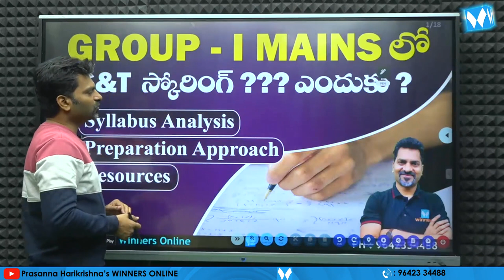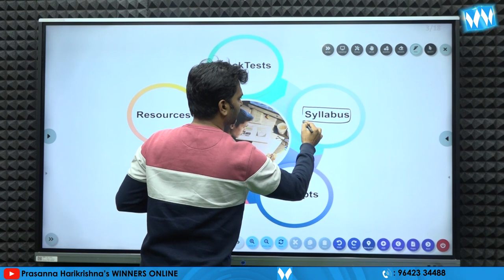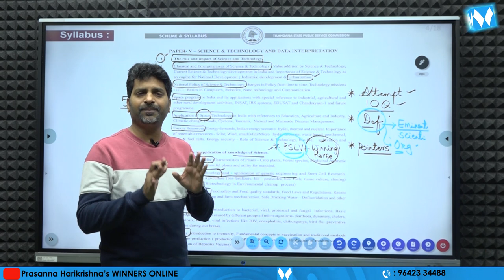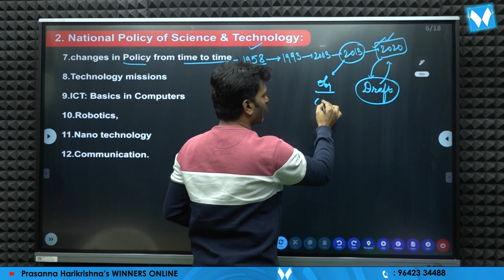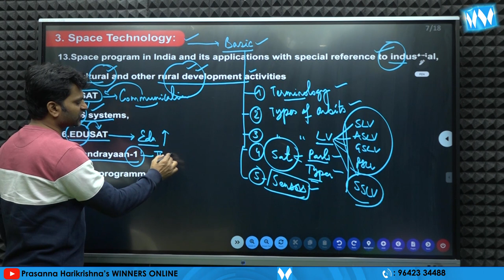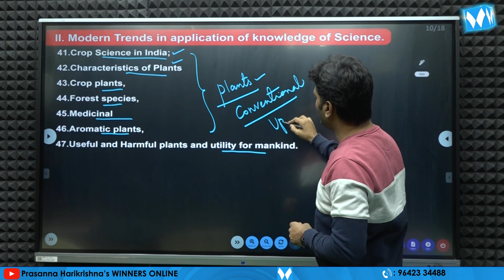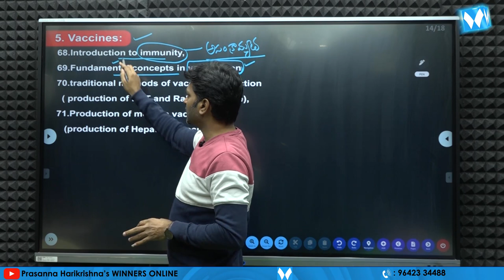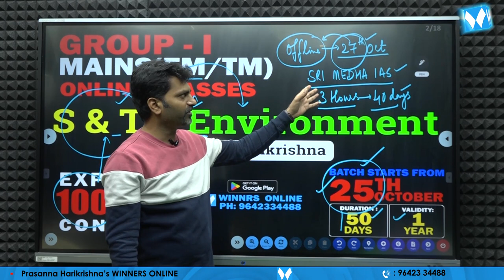GROUP - I (MAINS) లో SCIENCE & TECHNOLOGY స్కోరింగ్ ?? ఎందుకు ?? | PRASANNA HARIKRISHNA